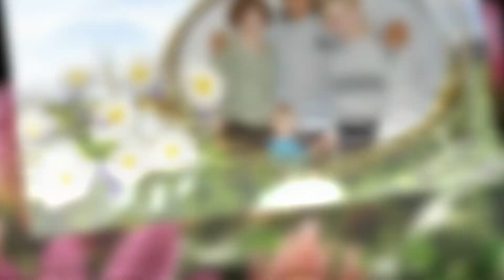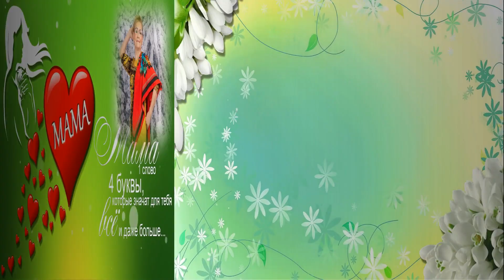С ЮБИЛЕЕМ, МАМОЧКА!